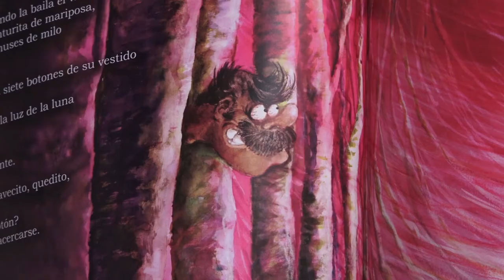Cuentacuentos - La Cegua, María López Vigil